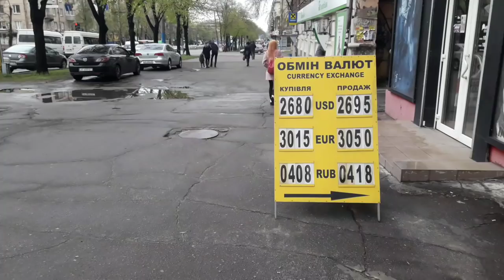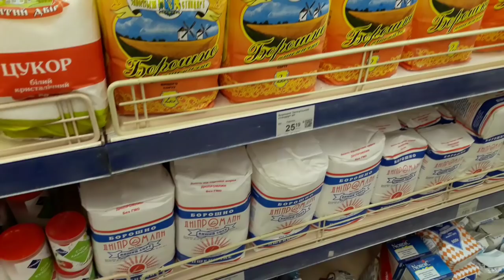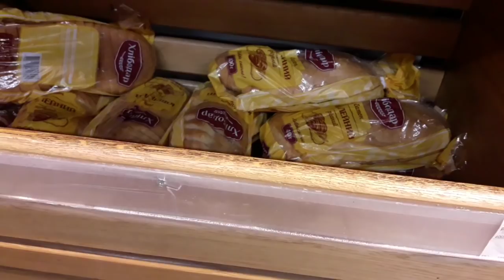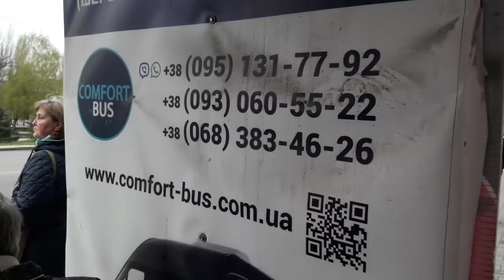ЦЕНЫ на Продукты на Украине СИЛЬПО / Жизнь на Украине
Подключись к партнерской медиасети - как у меня - и зарабатывай на Ютубе
Исключительно (!) по желанию:
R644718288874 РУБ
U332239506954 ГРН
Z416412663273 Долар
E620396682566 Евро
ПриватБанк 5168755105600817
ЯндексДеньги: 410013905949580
Благодарю!
Подключится к Партнерской медиасети как у меня - и зарабатывать на Ютубе